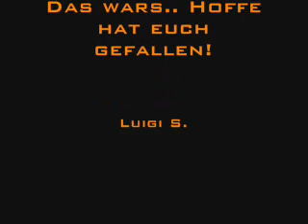Pr0G4m3r - Blut_Rache Vs. AQuA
Blut_Rache & AQuA!!

Das Match der Giganten!..

wer wird wohl gewinnen`?

Findet es selber herraus !..